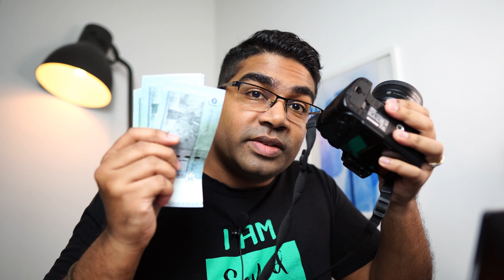Financial Management // Setting financial goals using the SMART approach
Financial management. How to set short-term and long-term financial goals using the SMART approach.

00:00 - Financial goals
00:29 - Short-term financial goals
00:48 - Long-term financial goals
01:17 - SMART approach - specific
01:47 - SMART approach - measurable
02:18 - SMART approach - attainable
02:46 - SMART approach - realistic
03:35 - SMART approach - time-bound

Catering for IGCSE and SPM students.

This topic appears in KSSM Form 4 Mathematics - Consumer Mathematics : Financial Management

Enable notifications so you don't miss out on anything.

Notes, practice questions and more: mrrueltuition.com